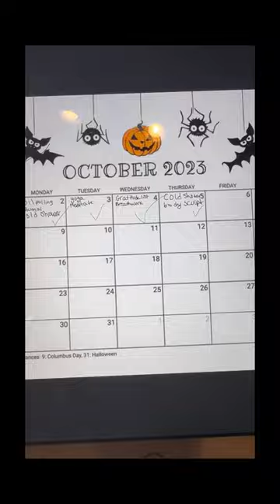Day 4 & 5 wellness habits Music: Don't Stop Turn It Up Musician: Glow Stick